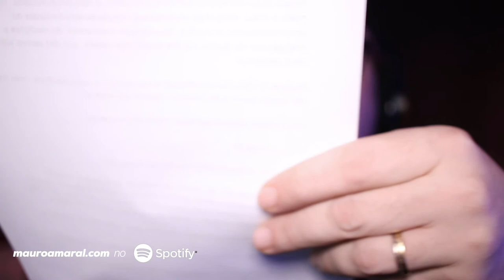Como produzir um podcast - Roteiro, equipamentos e gravação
Neste vídeo, originalmente produzido para meu canal no IGTV, expliquei como crio o roteiro, faço a gravação de podcast e de como tenho ideias para novos episódios.

É uma maneira rápida de entender como produzir um podcast sem custo, apenas com boas ideias.

O programa gravado neste vídeo pode ser ouvido aqui neste